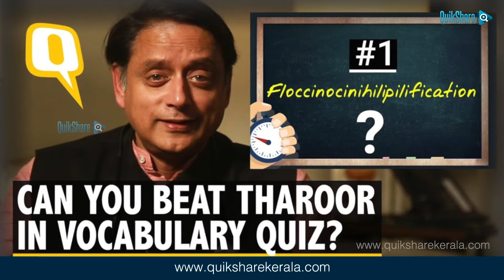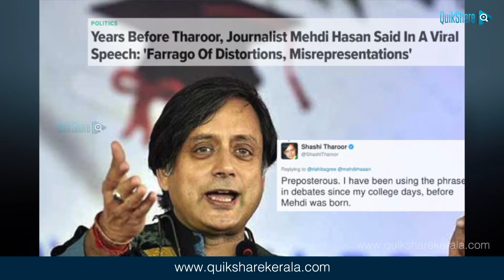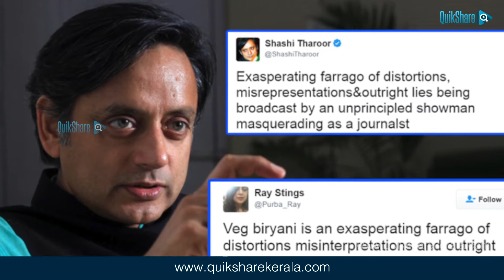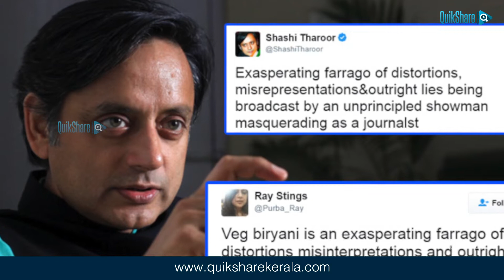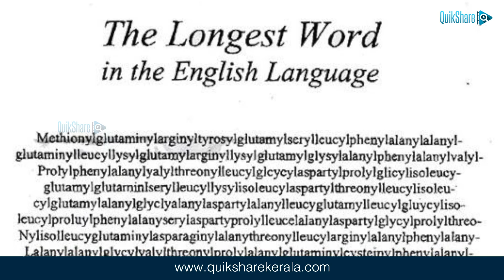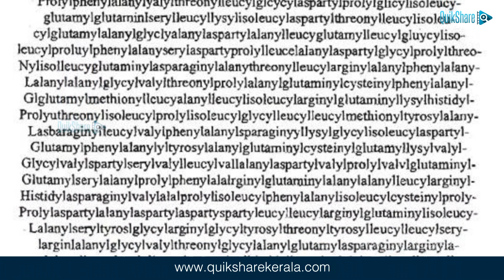''ഫ്ലോക്സിനോസിനിഹിലിപിലിഫിക്കേഷൻ'' പുതിയ വാക്കുമായി എത്തിയിരിക്കുകയാണ് ശശി തരൂര്‍.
''ഫ്ലോക്സിനോസിനിഹിലിപിലിഫിക്കേഷൻ''
ഈ വാക്കിന്‍റെ അര്‍ത്ഥം മനസിലായി മലയാളികള്‍ ക്ഷീണം മാറ്റിയിട്ടേ ഉള്ളൂ. അപ്പോഴിതാ മറ്റൊരു പുതിയ വാക്കുമായി എത്തിയിരിക്കുകയാണ് ശശി തരൂര്‍.

malayalam news updates